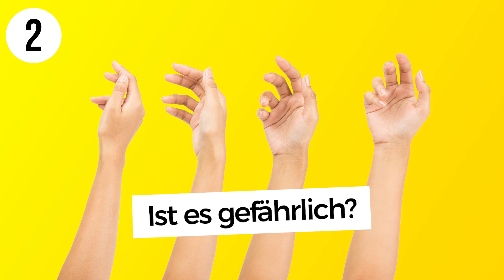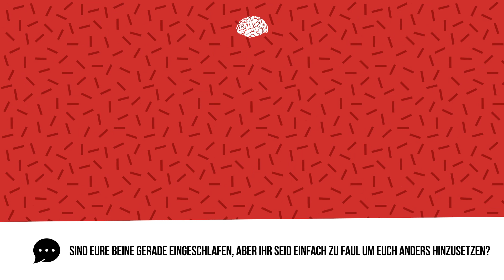Warum schlafen Körperteile ein?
Kennt ihr das? Ihr saßt in komischer Position vorm Rechner, oder habt euch merkwürdig ins Bett gelegt und schon fangen eure Beine oder Hände an unangenehm zu kribbeln? Woran das liegt, ob das gefährlich ist und was man dagegen tun kann, erfahrt ihr in diesem Video.